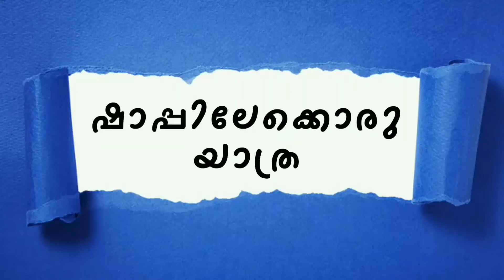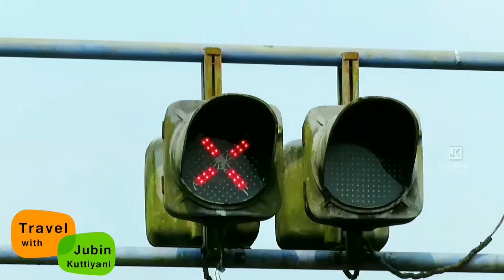Kolapra Shapp | Thodupuzha | kerala